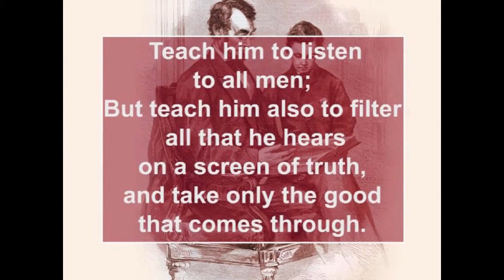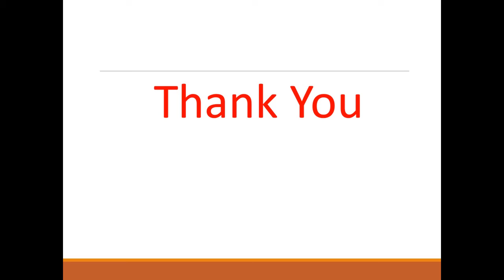L 1 Grooming of a Boy | English | MCB | Ninth